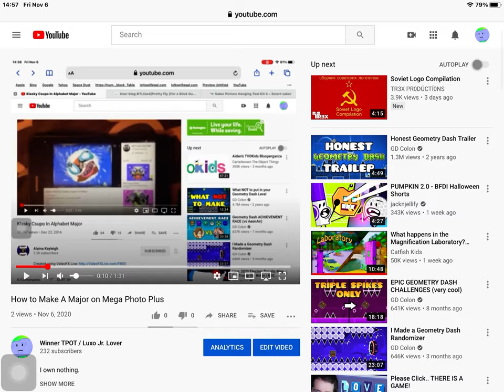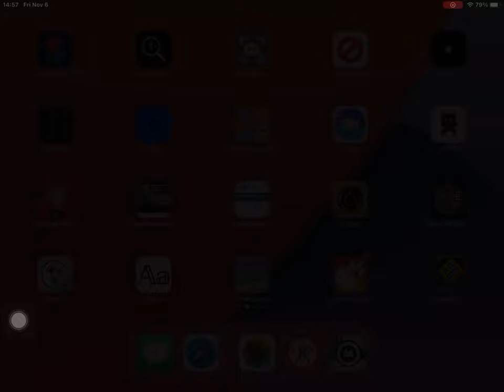*CRINGE!* How to Make A Major on Mega Photo Plus (FIXED)